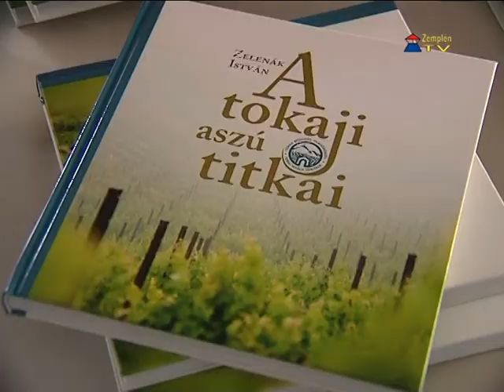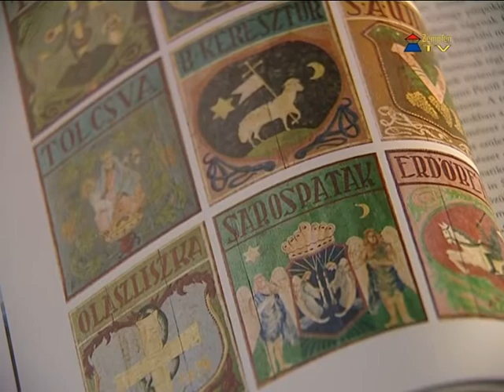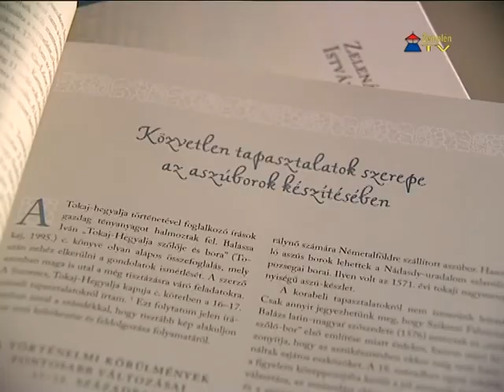Tokaji borlovagrendi nap Sárospatakon